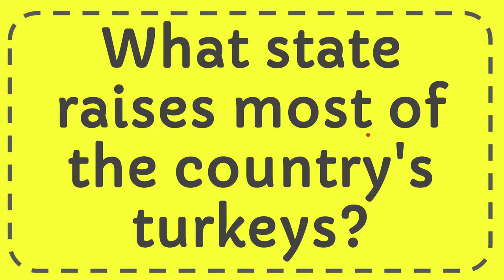What state raises most of the country's turkeys?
What state raises most of the country's turkeys? NEW VIDEO#